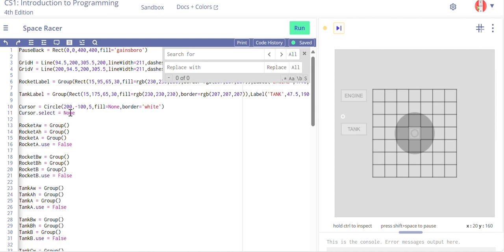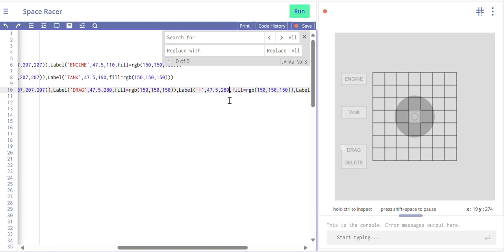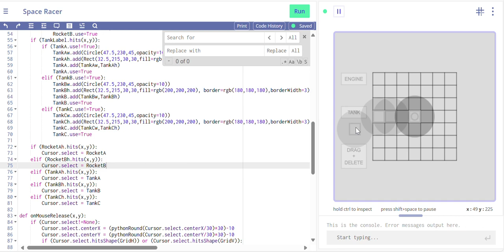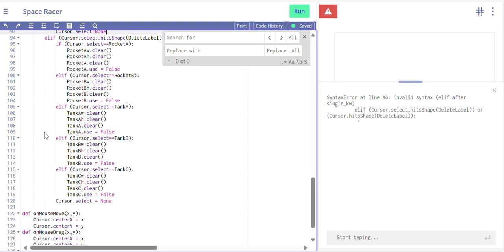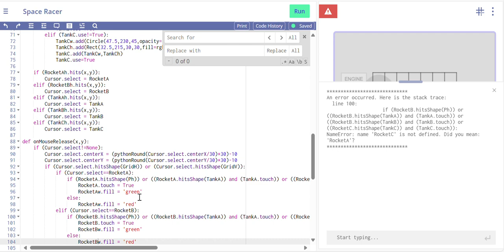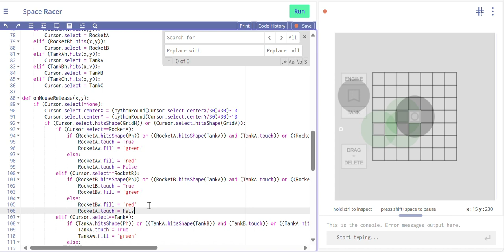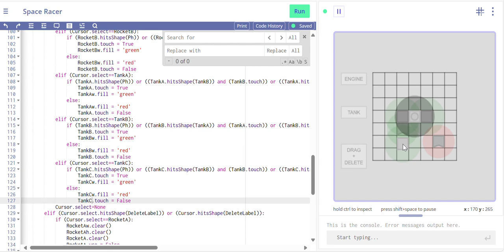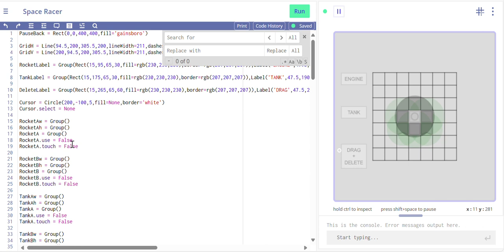Space Racer Dev Log Two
In this dev log I work on completing the ship building menu.